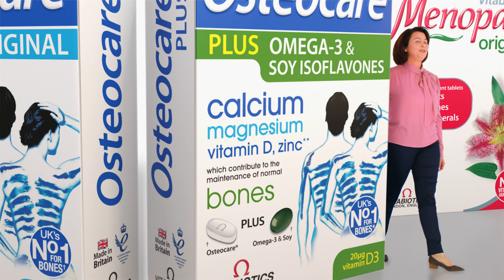Yaşam Boyu Kemik Sağlığı | Osteocare®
Osteocare® Original; vitamin D3, kalsiyum, bakır, çinko, bor ve selenyum gibi temel elementleri besin referans değerinde içermenin yanı sıra magnezyum gibi kofaktörleri de içerir.
Osteocare® Plus, içerdiği Kalsiyum ve kofaktörlerine ek olarak Omega-3 ve Soya İzoflavonları içermektedir. Bu nedenle Osteocare® Plus, ileri dönem kemik sağlığını desteklemek için dizayn edilmiştir.